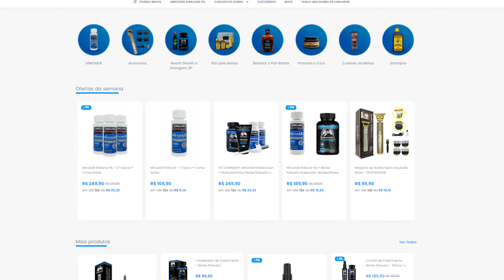Evolução de BARBA com MINOXIDIL dos INSCRITOS 🧔🏻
0:03 - Crescer barba em homem trans
0:56 - 6 meses de crescimento de barba com Minoxidil
1:40 - Fechar barba com Minoxidil
2:20 - 3 meses de minoxidil - Barba com falhas
3:12 - 2 meses - Crescimento de bigode e barba
4:03 - Barba falhada, poucos fios - Evolução
5:19 - Minoxidil de farmacia - 8 meses
6:14 - Do zero ao fechamento da barba!
7:44 - Do cavanhaque para barba com volume
8:18 - 1 mês de evolução da barba
9:12 - Sem genética para barba e cresceu!
10:01 - Barba de lenhador - Evolução da barba

▶ Contato profissional? Estou esperando seu email.

👊 Jamais esqueça dos seus sonhos, a sorte favorece os bravos.